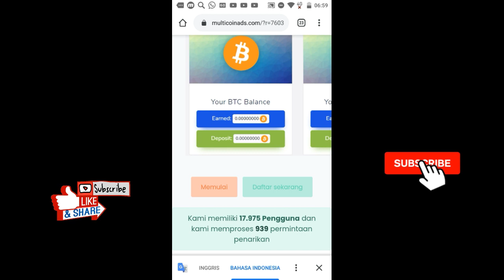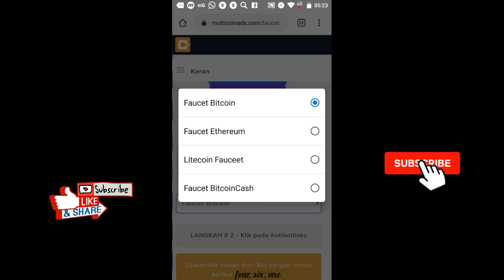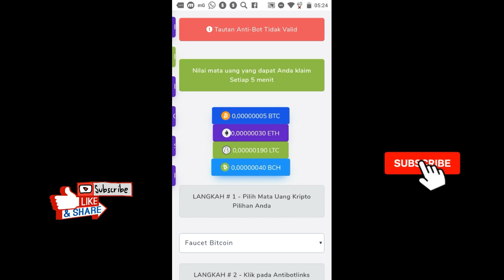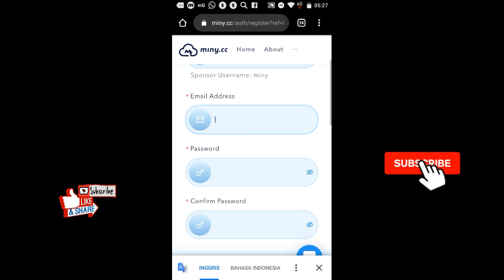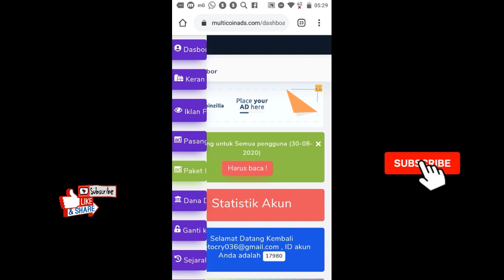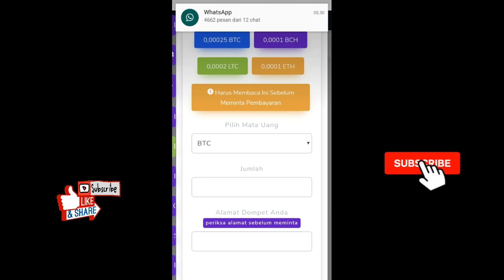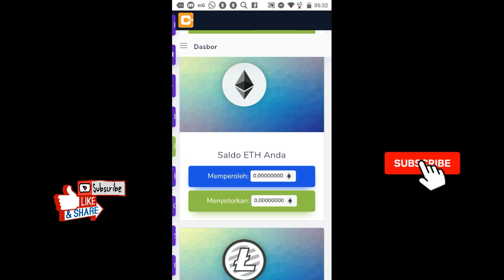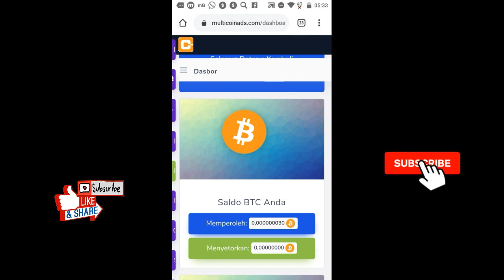Situs Mining Gratis Penghasil BTC, BCH, LTC, ETH Terlegit 2020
Pada video kali ini saya mau membagikan situs terbaru penghasil BTC, ETH, LTH, dan BCH . situs ini legit . dan cara kerjanya simak video di atas sampai selesai

Dapat Saldo Dan100ribu dari aplikasi || Live Withdraw cashzine
link aplikasi
Kode bonus buat kalian sebesar 8000 coin silahkan di inpute (3894819)
1) Dowload aplikasinya via playstore
2) Buka dan mendaftar di bagian menu profil
3) Klik untuk masuk (Login)
4) Klik Buat akun
5) ubah ke indo, paswore atau email
6) Verifikasi email di bagian spam
7) Selesai - dan buka kembali

Cara kerja di dalam aplikasi ini hanya membaca berita, mulai membaca berita semakin banyak makan kalian akan semakin banyak mendapatkan uangnya membayaran via transfer mulai dari 10rb hingga 400rb.

Dukung Terus Channel Cholis Camfreds! Dengan Cara:
☞. Aktifkan Loncengnya
☞. Coment

Dollar
GRATIS!

Dan Terimakasih Bagi teman-teman Boskuh! Yang sudah menonton video ini .